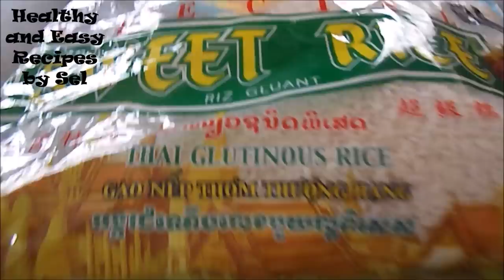Sticky Rice Steamed with Banana (Ensom Chek Chem Hoy, Dessert)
READ DESCRIPTION Today my mom is going to show you how to make Sticky Rice Steamed with Banana. Thank You Its really delicious!